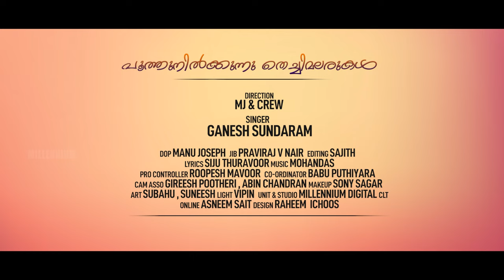പൂത്തുനിൽക്കുന്ന | Poothunilkkunna | Ganesh Sundaram | Hindu Devotional Song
Watch പൂത്തുനിൽക്കുന്ന | Poothunilkkunna | Ganesh Sundaram | Hindu Devotional Song

Direction : MJ & Crew
Singer : Ganesh Sundaram
Lyrics  : Siju Thuravoor

DOP : Manu Joseph
Jib : Praviraj V Nair
Editing : Sajith
Pro Contrller : Roopesh Mavoor
Co - Ordinator : Babu Puthiyara
Cam Asso : Gireesh Pootheri,Abin Chandran
Makeup : Sony Sagar
Art : Subahu
Light: Suneesh
Unit & Studio : Millennium Diital
Online : Asneem Sait, Raheem Ichoos